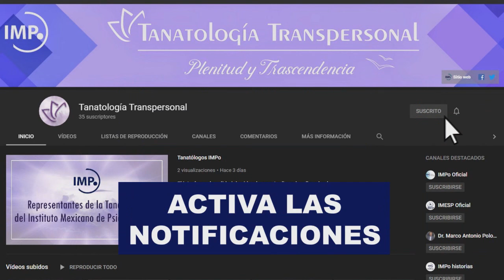Tanatología Transpersonal “Siguiendo las huellas de la Tanatología en el IMPo" 2